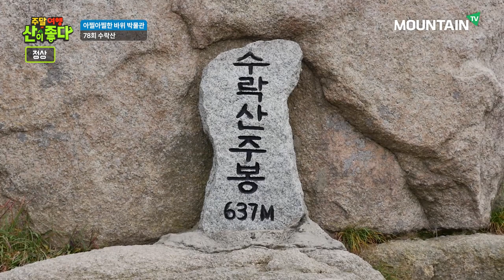입이 떡 벌어지는 수락산 바위 퍼레이드! 주말여행 산이 좋다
수도권 산행객들에게 사랑받는 수락산은
하강바위, 배낭바위, 종바위, 코끼리바위, 기차바위 등
능선따라 보이는 다양한 바위들로 마치 바위 박물관을 연상시키고~
재밌게 사진도 찍고 구경하다보면 어느새 정상~
재밌고 다양한 수락산 바위를 [주말여행 산이 좋다] 78회 수락산 편에서 확인해보세요!